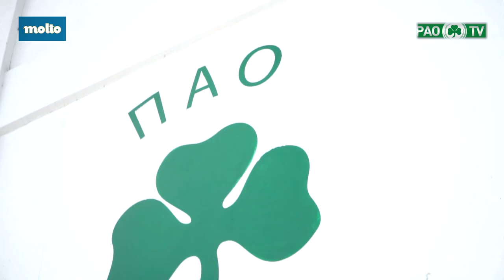Η εσωτερική μάχη στο «Γ. Καλαφάτης»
Δείτε στα αποκλειστικά πλάνα του PAO TV στιγμιότυπα από χαμηλά και από ψηλά της φιλικής αναμέτρησης της πρώτης ομάδας του Παναθηναϊκού με την Κ19.